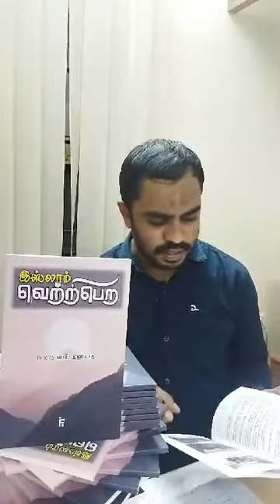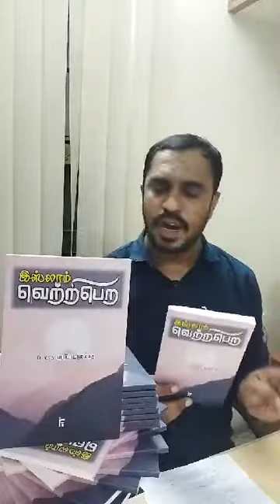இஸ்லாம் வெற்றிபெற (புத்தக அறிமுகம்)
இஸ்லாம் வெற்றிபெற
* படைத்தவனை மட்டும் வணங்குவோம்! அவனிடமே பிரார்த்தனை புரிவோம்!
* படைத்தவனின் கட்டளைகளுக்கு மட்டுமே
கீழ்ப்படிவோம்! மன இச்சை, மூதாதையர்கள், வழி கெடுக்கும் மனிதர்கள் ஆகியோரின் கட்டளைகளை புறக்கணிப்போம்!
* இறைத்தூதரின் வாழ்வை அனைத்துத் துறைகளிலும் முன்மாதிரியாகக் கொள்வோம்!
* இஸ்லாமியக் கடமைகளைக் கூட்டாமல், குறைக்காமல், கூறுபோடாமல் முழுமையாகப் பின்பற்றுவோம்!
* இஸ்லாமிய நெறியை சாதி, மத, பிராந்திய வேறுபாடின்றி அனைவருக்கும் சொல்லாலும், செயலாலும் எடுத்துரைப்போம்! இஸ்லாத்திற்கு சான்று பகர்வோம்!
* ஆன்மிகம், சமூகம், பொருளாதாரம், அரசியல் என எல்லா இஸ்லாமியக் கோட்பாடுகளையும் பயான் செய்வதோடு நிறுத்திக் கொள்ளாமல் அவற்றிற்குச் செயல் வடிவம் தருவோம்!
* ஏனைய மார்க்கங்களை விட இஸ்லாத்தை மேலோங்கச் செய்வோம்!
* இந்த இலக்கை அடைய கல்வி, பொருளாதார,
அரசியல் துறைகளில் நமது கவனத்தைச் செலுத்தி வலுப்பெறுவோம்!
இதுவே நம் வாழ்வின் இலட்சியம். இந்த இலட்சியத்தை அடையும் முயற்சிகளிலேயே நமது இம்மை, மறுமையின் வெற்றி அடங்கி உள்ளது.
* இஸ்லாம் வெற்றிபெற வேண்டும்.
* இஸ்லாம் வெற்றி பெற்றால் முஸ்லிம்கள் வெற்றி பெறுவர்.
* வெற்றியை அடையும் வழிமுறைகள் என்ன என்பதை அலசும் நூல்.